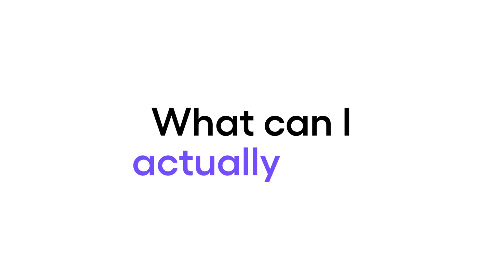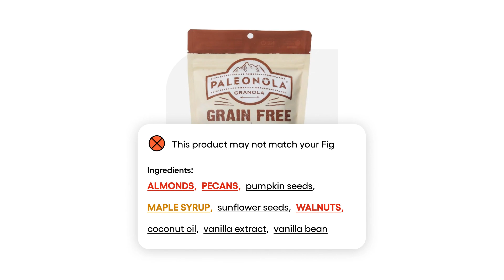The Story Behind Fig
We are a team of passionate builders, engineers and dietitians with one common goal: to make dealing with dietary restrictions a heck of a lot easier.